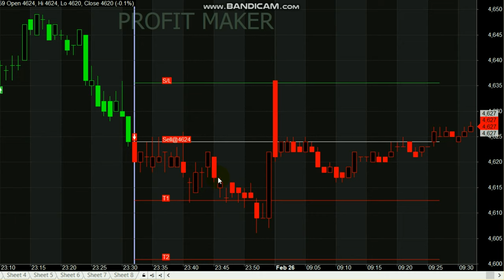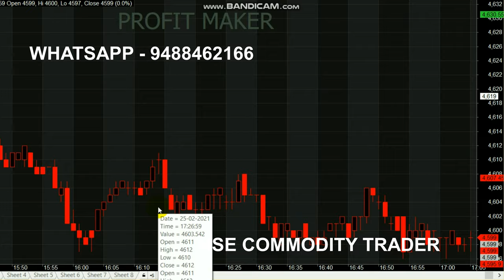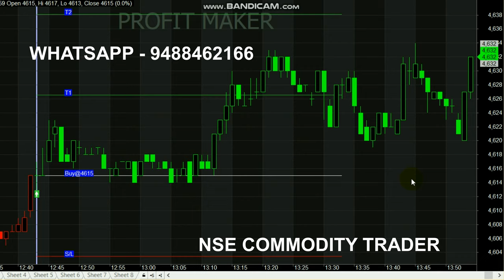1 Minute Crude Oil Calls || 10 Points Profit in 1 Entry || 10 Points in 1 Mins Trading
Start your Trading by Register here - Free Level

For Crude oil 10 Point Signal Generator